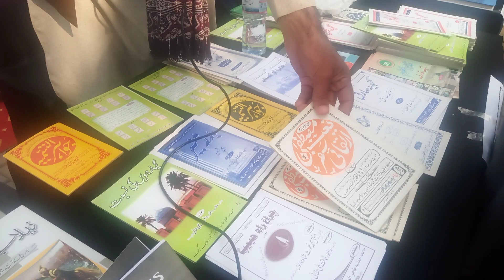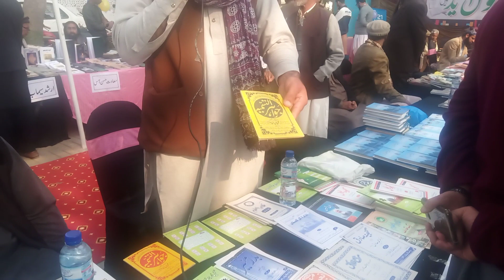کتاب میلہ میں ڈاکٹر قاری محمد یاسر کی گفتگو۔۔۔۔